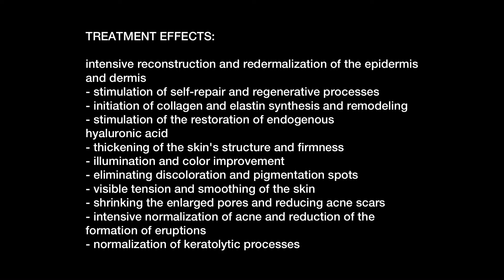Glow X9 Peel - DIVES MED - treatment protocol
GLOW-X9
Advanced medical biostimulating peeling for intensive skin redermalization treatments.

Chemical peel based on stabilized TCA acid, synergistically combined with phenol, ferulic, salicylic, glycolic, mandelic, phytic acid and highly concentrated vitamin C. Dedicated to multi-level skin rejuvenation and elimination of all skin defects caused by aging or external factors.

The GLOW-X9 peeling is dedicated to the combination and optimization of aesthetic treatments such as:
– needle mesotherapy
– microneedle mesotherapy
– laser therapy
– manual treatments